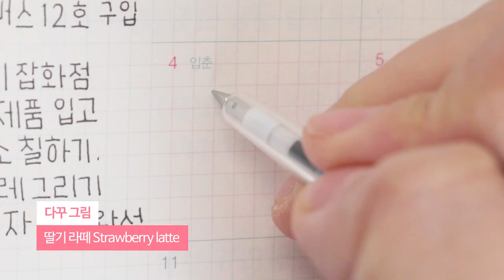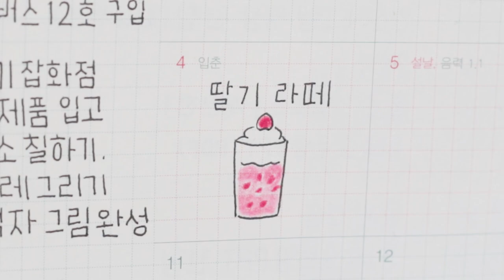다이어리 꾸미기ㅣ딸기의 계절, 딸기라떼 그리기 Drawing strawberry latte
요즘 어느 카페에 가도 딸기메뉴가 많이 나왔더라구요🍓
쉬우면서도 예쁜 딸기라떼를 그려봤어요!
저는 엔제리너스 딸기라떼를 먹었는데 맛은 쩜쩜쩜
다른데서 다시 도전하는걸로!!!

Material✍️

스타일핏 블랙 0.28 Style fit 0.28
프리즈마 색연필 Prisma color pencil

Music🎵

Illustrator PADO